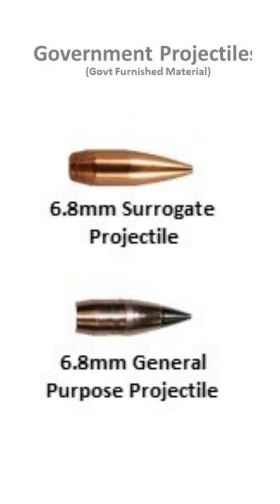United States Next Generation Squad Weapon Program | NGSW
Seven defense manufacturers competed in the program, with five attempting to design and produce the weapons and two attempting to create and supply fire control optics.

Company & Ammunition

Weapons
    1. SIG Sauer
    2. General Dynamics
    3. Textron Systems
    4. PCP Tactical
    5. FN-America

Fire control optics
    6. Vortex Optics
    7. L3Harris Technologies

Weapon specification:
    1. Length: 35 inch or 890 mm
    2.Weight: 12 lb or 5.4 kg including attachments
    3. Projectile: 6.8mm
    4. Effective firing range: 610 meter or 2,000 ft
    5. Sights: Small arms fire control systems